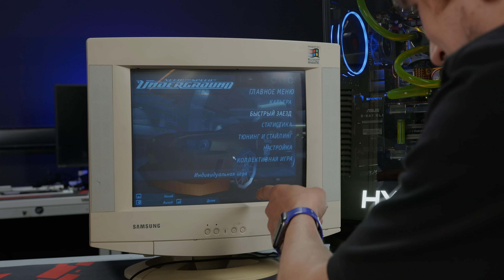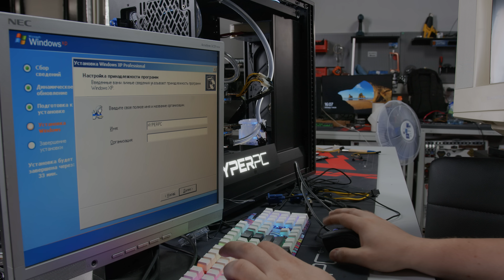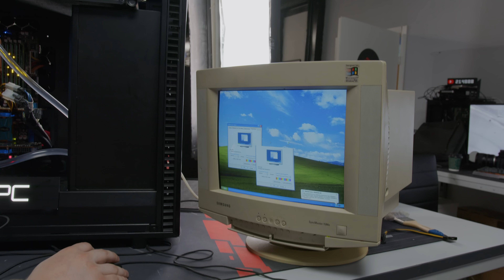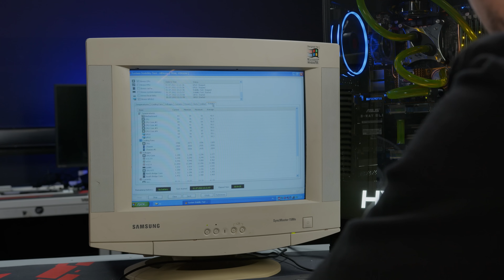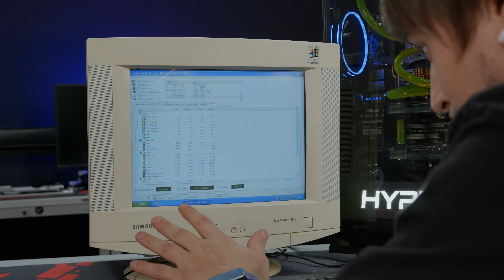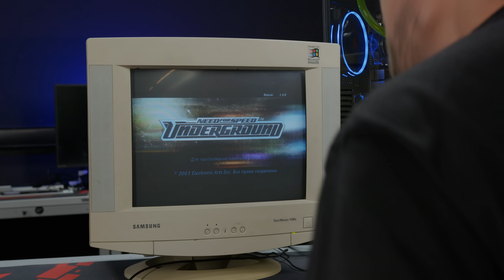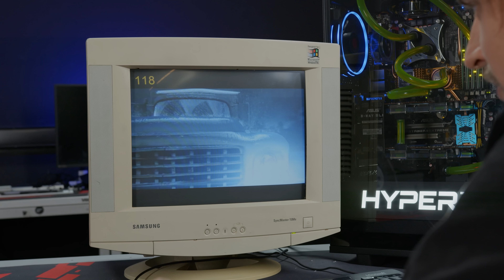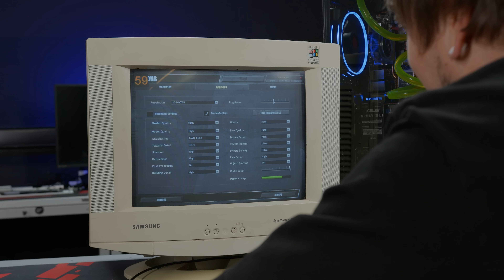Самый сложный апгрейд ПК с водяным охлаждением #2. HYPERPC UPGRADE CENTER. (QX6700 \ GTX 480 SLI)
Всем привет Друзья, мы продолжаем нашу борьбу с олдскульным компом DELL XPC 710 H2C Edition , который мы превращаем в модный HYPERPC при помощи нашего UPGRADE CENTER. Если по какой то причине ты не видел первую часть или впервые на нашем канале, то бегом смотреть первый выпуск, без него смотреть вторую часть бесполезно.  Сегодня интересного не меньше, чем в прошлом выпуске, а самое главное тесты первого STALKER и NFS: Underground.

HYPERPC™ - мощные компьютеры
Хотите купить готовый компьютер или подбираете индивидуальную комплектацию?
📍 г. Москва, ул. Складочная 1с1

Компания HYPERPC основана в 2009 году и является официальным партнером таких известных технологических компаний как: NVIDIA, Intel, Microsoft и многих других. Также мы реализовали не один совместный проект с такими разработчиками игр, как: Wargaming, UBISOFT, Electronic Arts, Bethesda, Mail.Games.
HYPERPC является российским лидером отрасли, производящей компьютеры премиум класса. Мы ставим перед собой цель - стать наиболее уважаемым брендом в мире гейминга и кибер спорта.